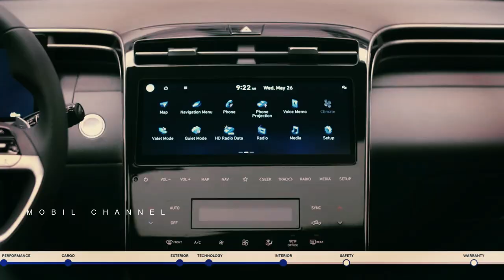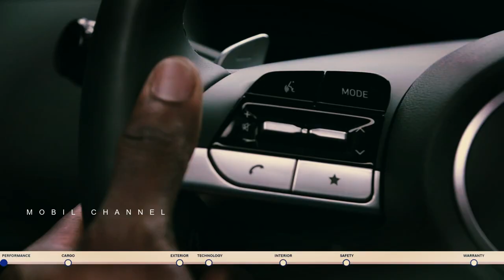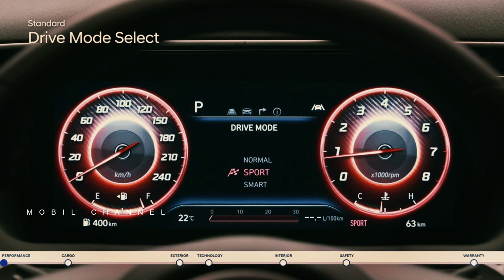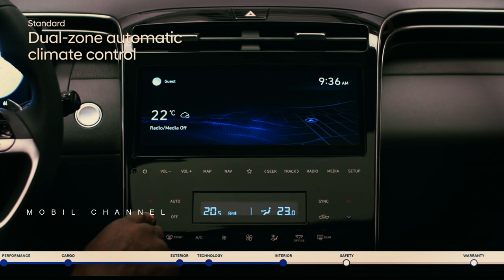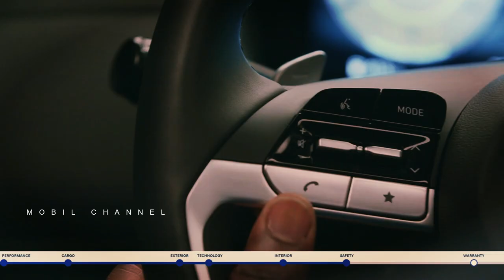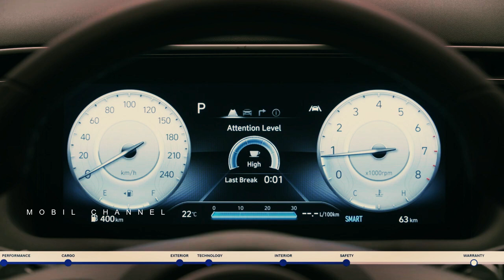Latest Trim for Santa Cruz 2024, Looks more dashing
The South Korean car company Hyundai recently announced that one of its models, the Santa Cruz, will receive the latest equipment in 2024.
 Hyundai has revealed that its flagship platform will be featured in XRT trim, replacing the SEL Premium trim. Next, the Santa Cruz XRT will get an update to solidify this car.

Music source.